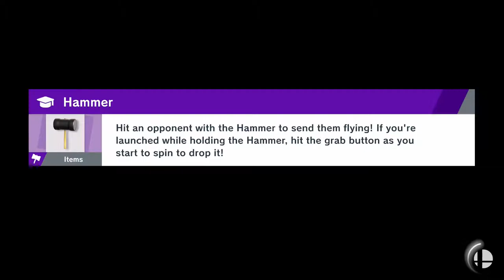Super Smash Bros. Ultimate Part 14 ~ It's Dr. Mario and His Stand Worse Company.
So this part was funny to relive. I cut out a few deaths for time. The LP has been going good. The salt is real and i'm loving it.